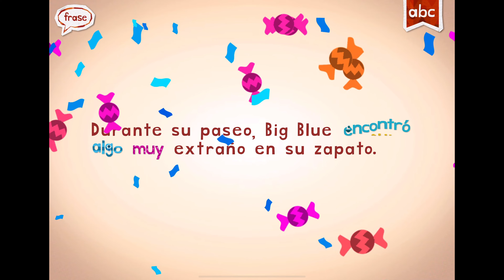Endless Learning Academy: Reading & phonics Letter E Spanish|Boopanpankids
Explora el Mundo de las Letras en Español

📚🎓 ¡Bienvenidos a Endless Learning Academy! Descubre el emocionante mundo de la lectura y la fonética en español con nuestra serie educativa "Endless Learning Academy: Reading & Phonics Letter Spanish". Acompáñanos en este viaje lleno de diversión y aprendizaje, donde cada letra del alfabeto cobra vida y abre las puertas a un universo de palabras y sonidos.

🌟 Qué Esperar 🎉
En cada emocionante episodio, los niños se sumergirán en la aventura de descubrir las letras y sus sonidos en español. Desde la A hasta la Z, cada letra se presenta con ejemplos y palabras que ayudan a reforzar la fonética y la comprensión lectora de una manera dinámica y entretenida.

👶 Interactividad Educativa 📖
¡Fomenta la participación activa! Los niños podrán participar tocando, leyendo y explorando cada letra y palabra junto con nuestros personajes animados. Esta interacción convierte el tiempo frente a la pantalla en una experiencia educativa y divertida que se alinea con los objetivos del desarrollo infantil temprano.

😄 Engagement y Educación 📘
Creemos en hacer del aprendizaje una experiencia alegre. "Endless Learning Academy: Reading & Phonics Letter Spanish" está diseñado para ser tanto entretenido como educativo. Cada episodio ofrece una combinación equilibrada de entretenimiento y contenido educativo de calidad.

👪 Perfecto para Pequeños Lectores 🌟
Nuestro contenido es apto para toda la familia, lo que lo convierte en una excelente opción para que los pequeños lectores disfruten con sus padres, tutores o cuidadores. Únete a la aventura de la lectura en español y crea momentos de alegría y hitos importantes en el aprendizaje.

📚 Únete a la Aventura de la Lectura 📚
¿Listos para explorar el mundo de las letras en español con Endless Learning Academy? Nosotros proporcionaremos lecciones atractivas, ¡y todo lo que necesitas es el entusiasmo de tu hijo por aprender y jugar!

Endless Learning Academy no se trata solo de letras y fonética; es una celebración del aprendizaje, el idioma y la exploración de la lectura en español. ¿Estás listo para embarcarte en esta emocionante aventura de la lectura con tu pequeño? 🌈📚🎓